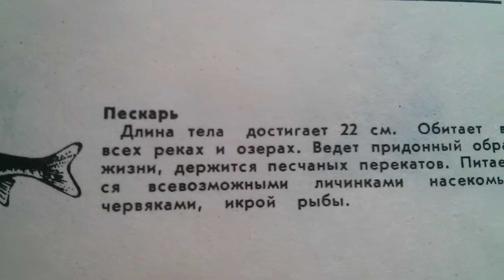Пескарь - Где плавает